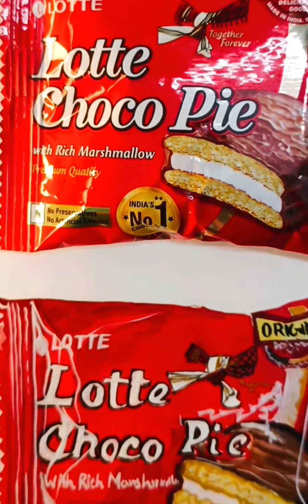Realistic drawing 🖌🎨।@sayantikaartncraft369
Hello everyone 👋👋🤗.

So today I will show you a realistic drawing 🖌🎨।Hope you all like my video👋👋🤗.

Product details. 👇👇🤗